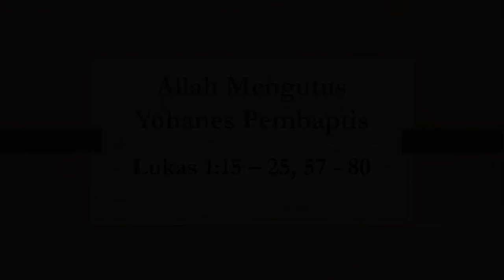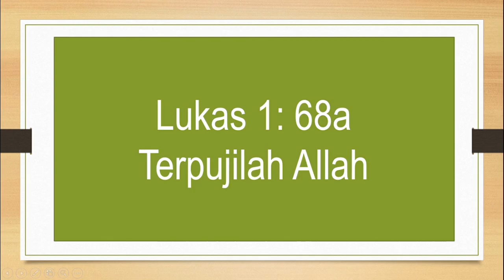Allah mengutus Yohanes Pembaptis, SM Balita Batita GKJ Bandung tgl 28 Nopember 2021 jam 09.30 wib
Ibadah Sekolah Minggu GKJ Bandung tgl 28 Nopember 2021 kelas Balita Batita jam 09:30 wib (on line)

“ Allah mengutus Yohanes Pembaptis ”
Lukas 1 : 15 - 25,  57 - 80

Pujian : Ibu Riris

Cerita : Ibu Asri

Ayat hafalan :  Lukas 1 : 68a

Syallom adik-adik dan orang tua murid sekolah minggu yang mengikuti ibadah sekolah minggu hari ini, dimohon orang tua mendampingi anak-anak dalam mengikuti ibadah sekolah minggu.